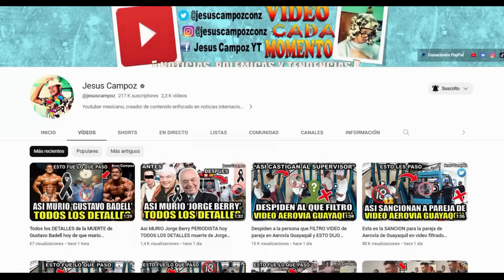Novia de El Taiger LLORA y REACCIONA a la noticia, dice que traicionaron a El Taiger? Elaine Roxana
Elaine Roxana la modelo e influencer que es pareja y novia de El Taiger, reacciona en las redes sociales tras la noticia de lo que le ocurrió al famoso cantante cubano de reggaetón, pero que dijo?

Elaine Roxana Bibilone Ge explota y dice estar desvastada por el estado de salud de su pareja El Taiger. Atacan a El Taiger - atentado contra El Taiger en Miami - Estados Unidos - balean a El Taiger. El cantante cubano El Taiger descansa en paz - de que murió El Taiger le quitaron la vida en Miami - disparó en la cabeza - fue cantante cubano - cantante reguetonero - artista - músico - Tiktoker - influencer - cubano - Instagram - youtuber - redes sociales - Tiktok - facebook - vídeos - murió El Taiger - murió José Manuel Carvajal Saldívar - muere El Taiger - murió El Flaco El Taiger - que le pasó a El Taiger - murió El Taiger hoy Jueves 3 de Octubre 2024 - que pasó - detalles de la muerte - matan a El Taiger - video El Taiger - video completo - muerte El Taiger - ataque - atacan - asalto - asaltan - murió El Taiger - muere El Taiger - murió el cantante cubano El Taiger - murió El Taiger cubano - El Taiger herido de bala - salud - que pasó - últimas fotos - últimas imágenes - se filtra video - se filtró video. Hospitalizan de emergencia a El Taiger que le pasó? - actualización de su estado de salud - hoy será su velorio y su funeral mañana - murió El Taiger hoy 2024 - murió El Taiger - como murió - le quitan la vida a El Taiger - balean a El Taiger - disparan a El Taiger - atentado a El Taiger - disparó a El Taiger en la cabeza - disparan en la cabeza a El Taiger - encuentran muerto a El Taiger - encuentran sin vida a El Taiger - video del momento - abaten a El Taiger - quién es El Taiger - quién era El Taiger - porqué le quitaron la vida - último mensaje - su novia lo despide - Cuba lo despide - detalles - estado salud actual El Taiger - grave - actualización - estado de salud actual El Taiger - que tiene El Taiger - que le pasó a El Taiger - última actualización - último comunicado - El Taiger hospitalizado hoy jueves 3 Octubre 2024 - hospital Jackson Memorial de la Ciudad de Miami – USA - internan a El Taiger - hospitalizan a El Taiger hoy Jueves 3 octubre 2024 - que le pasó - salud - operan - hospital - emergencia - delicado El Taiger - delicado de salud - vídeo - vídeo del accidente - imágenes - fotos - reporte médico - como se encuentra El Taiger